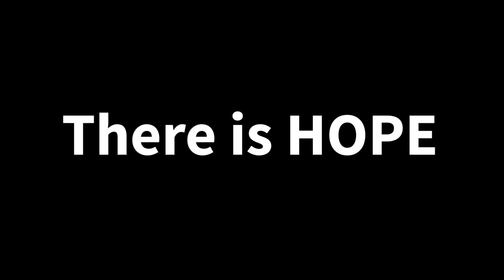The Healing of a Stoop Woman Series 4 6 22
Join us as Pastor Hamm continues on the Bible Series " The Healing of A Stoop Women"